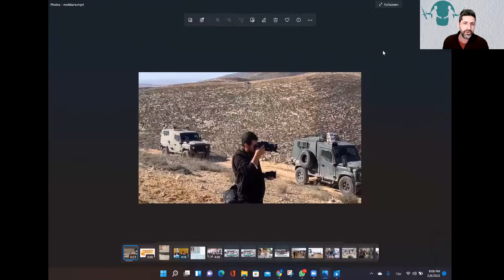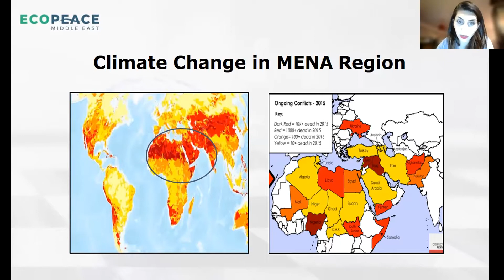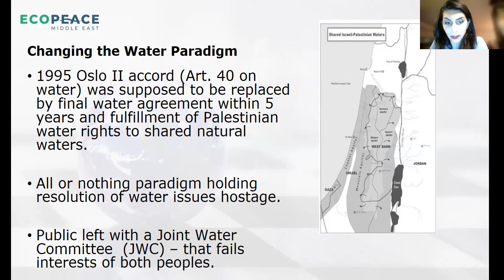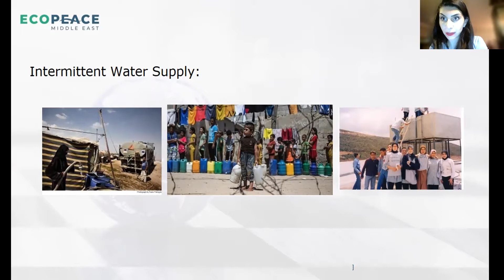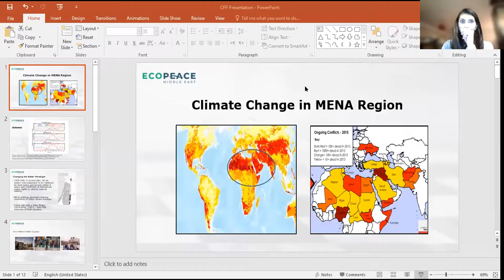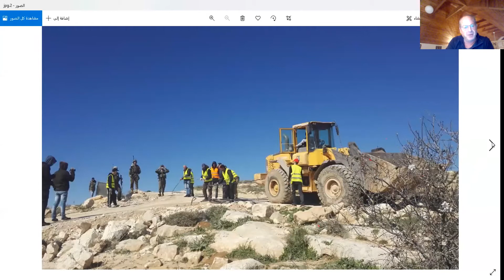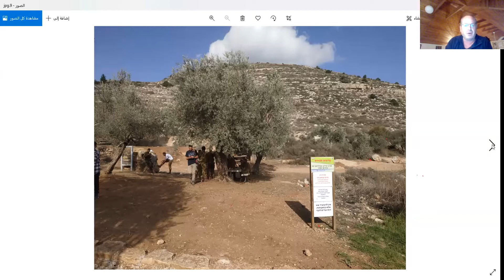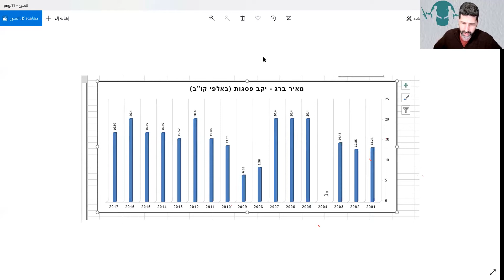"Thirst for Life: Equal Access to Water for Palestinians in Area C"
In the framework of Combatants for Peace's Water campaign, a discussion on the unequal access to water in West Bank's Area C with
- Nada Majdalani, Palestinian Director of EcoPeace/Friends of the Earth Middle East
- Dror Etkes, Founder of Kerem Navot (Navot’s Vineyard), researcher and expert documenting the development of settlements and Israeli policy in the West Bank
- Fatma Nawaja, Resident of the South Hebron Hills

How do you live when you have no running water in your home? Why and how is Israel drying out the Palestinians? How does the climate crisis affect access to water in the West Bank, and what does the future hold for us?
Tens of thousands of Palestinians living in Area C in the occupied West Bank lack regular access to water. These are areas under full Israeli control, and the Israeli army does not permit the Palestinians to build new water systems or repair existing infrastructure. Israel also denies Palestinians access to their traditional water sources such as wells and cisterns, bans the harvesting of rainwater, while helping the Israeli settlers take over the springs.
The most urgent situation today exists in the dozens villages that are completely disconnected from the water supply. Their residents, who are among the poorest in the area, are forced to purchase water at exorbitant prices and transport it in water trailers. The Israeli army regulates this transport, only allowing delivery on certain days, and in addition, confiscates the water trailers.